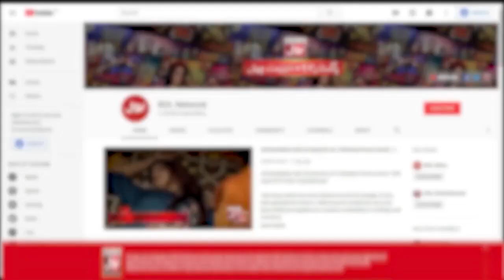Ken Doll Kab Shaadi Kar Rhay Hain? | Mathira Show | BOL Entertainment